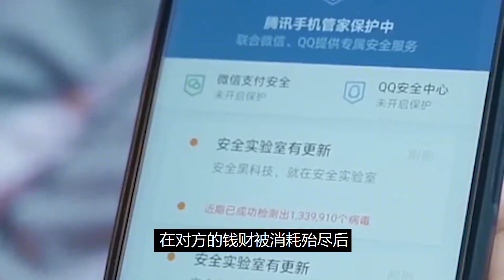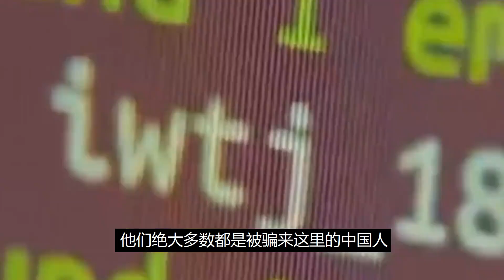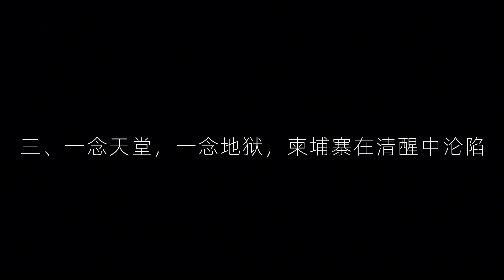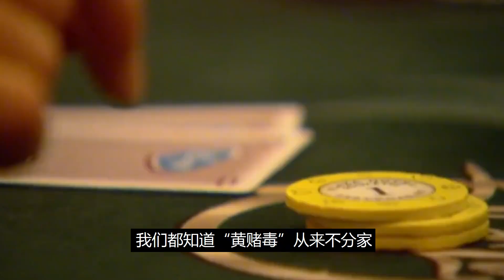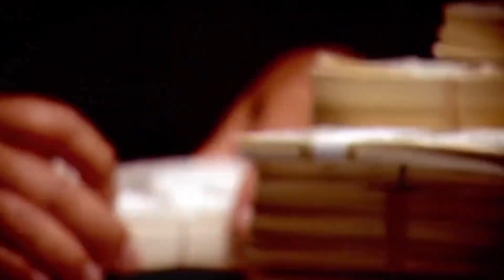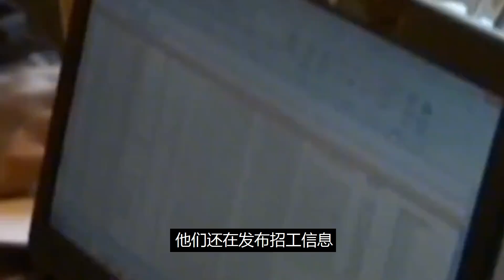柬埔寨西港有多罪惡？血奴、網詐、網賭層出不窮，性交易屢禁不止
No.5 | 一代功夫巨星李小龍，出殯前的真實影像，全國的粉絲們紛紛來送別